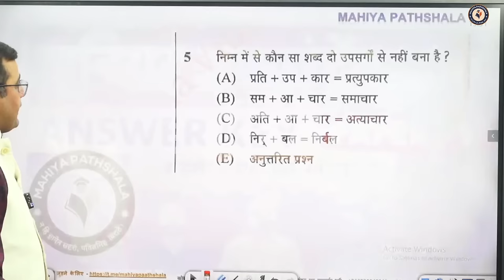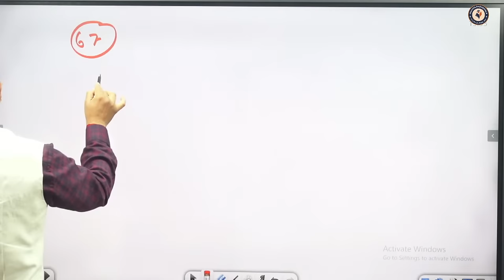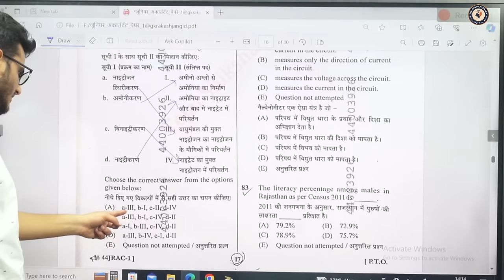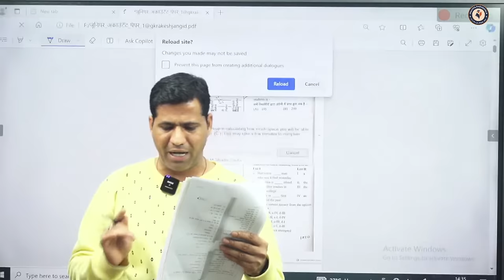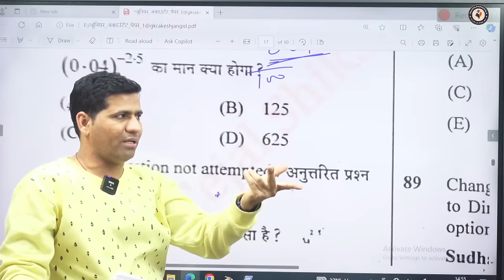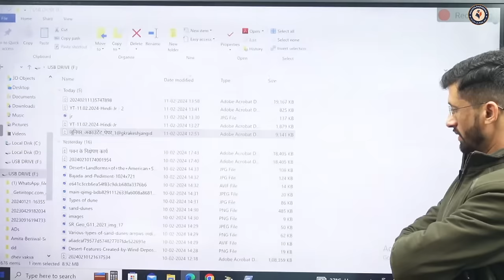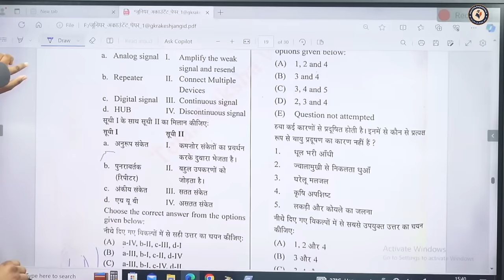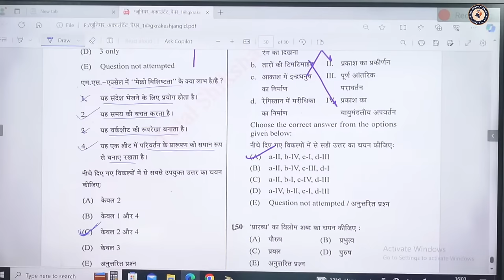Junior Accountant Answer Key 2024 | Junior Accountant Paper 2 Solution 11 February 2024 Today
क्लास की Pdf और अन्य महत्त्वपूर्ण जानकारी के लिए नीचे दिए गए लिंक के माध्यम से टेलीग्राम ज्वाइन करें।

~टीम महिया पाठशाला